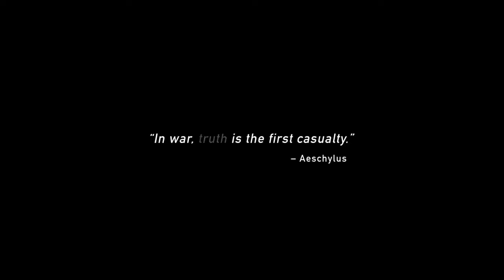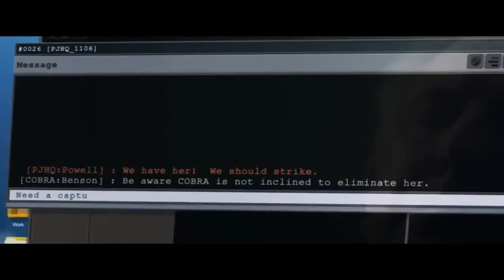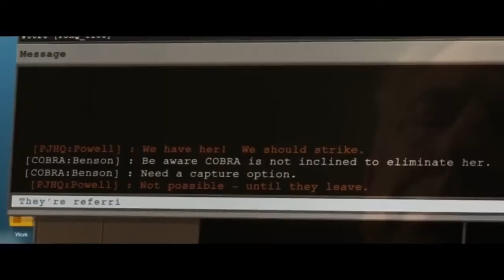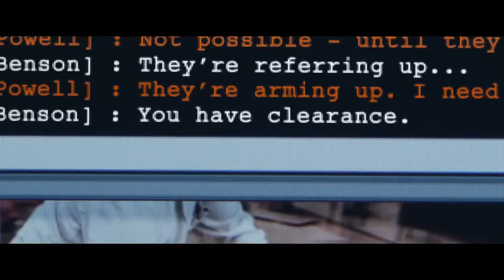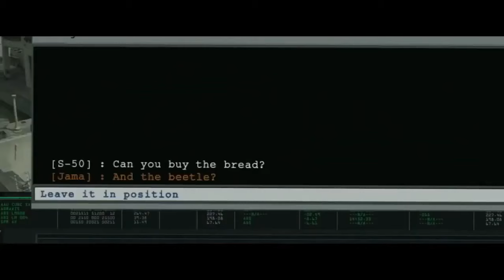Película de Guerra y Acción -Película Completa En Español Latino